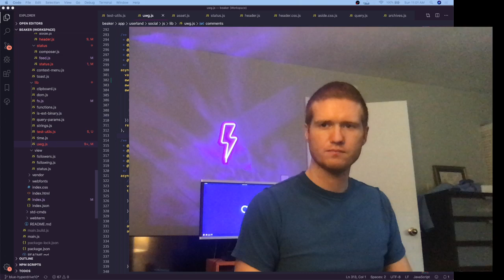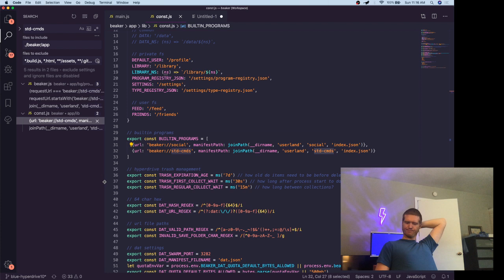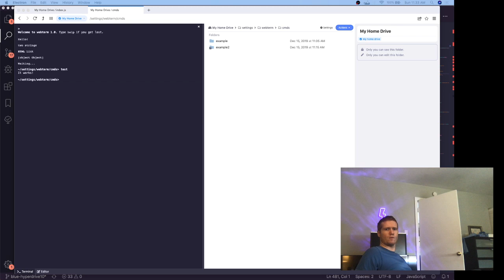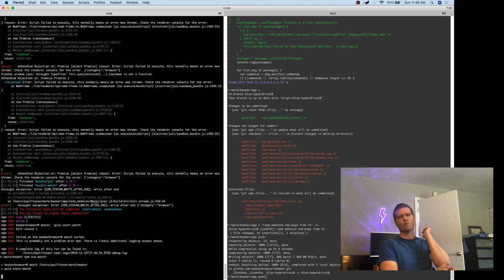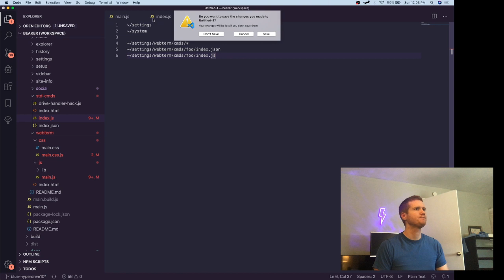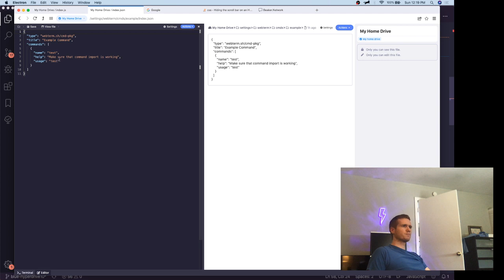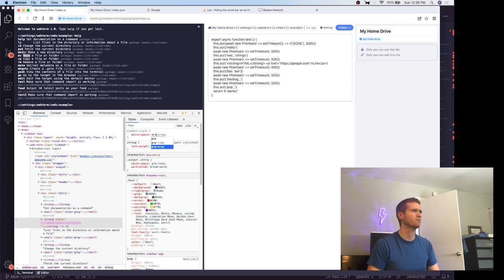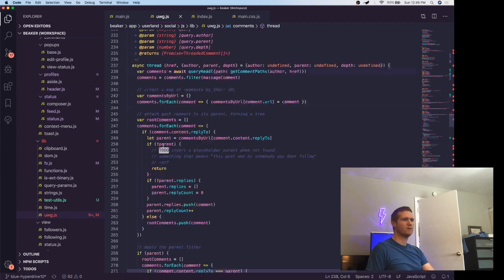Beaker Browser Coding Livestream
Working on WebTerm and possibly some performance work